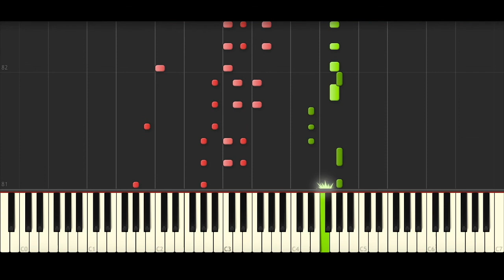Rocco Hunt, Ana Mena - Un bacio all'improvviso (BEST PIANO TUTORIAL & COVER)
Piano Cover of 'Un bacio all'improvviso' by Rocco Hunt, Ana Mena.